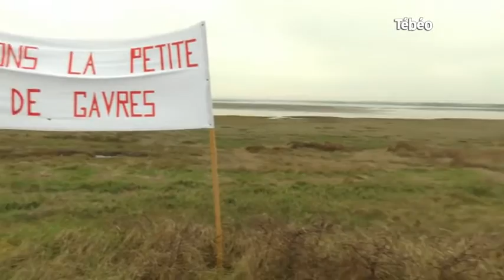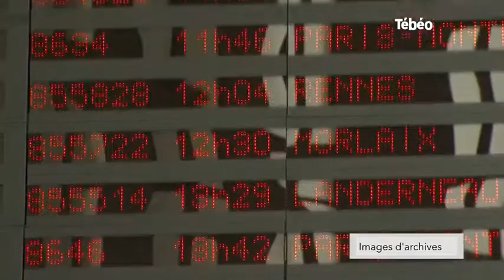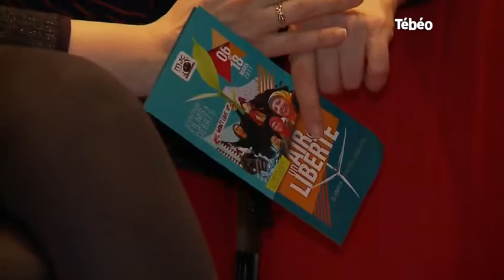Tébéo - Le JT du 13/03/2017